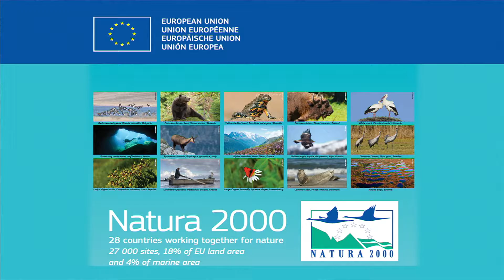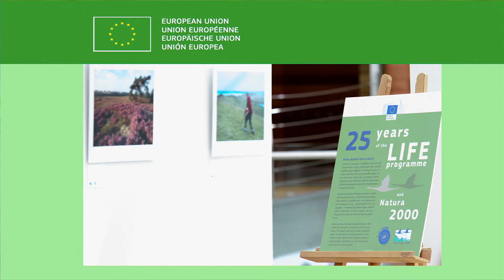EU Commissioner Karmenu Vella to highlight the role of the Natura 2000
Karmenu, Vella, EU Commissioner for Environment Maritime Affairs & Fisheries, highlights the role of the Natura 2000 and LIFE programme network in conserving nature, social values, and natural heritage.